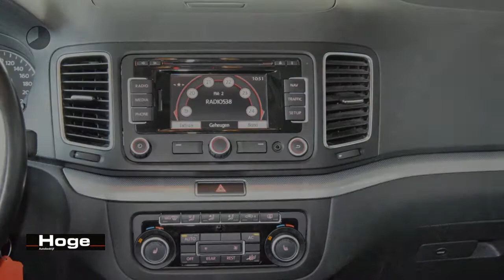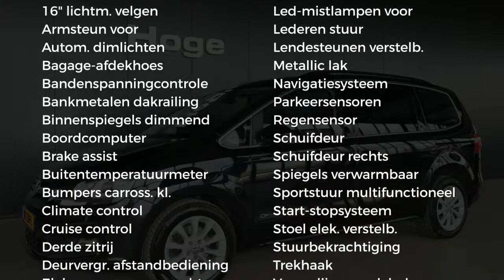Volkswagen Sharan 2.0 TDI Comfortline 7p. Automaat Navigatie PDC Rijklaarprijs Inruil Mogelijk!